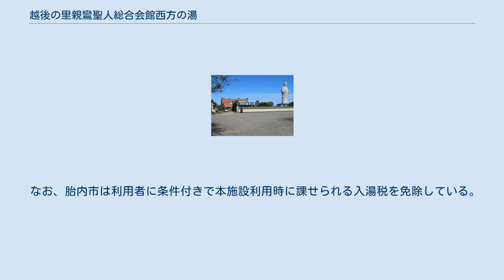越後の里親鸞聖人総合会館西方の湯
総合会館西方の湯(そうごうかいかんさいほうのゆ)は、新潟県胎内市の日本海沿いにある温泉施設。
越後の里親鸞聖人が運営しており、専ら西方の湯と略称される。
 総合会館西方の湯は、奉賛会事務局と同じく、全高40mに達する親鸞聖人立像が目印の宗教施設の一部であるが、入浴料を払えば誰でも利用が可能な温泉施設となっている。
 本施設は、2000年12月に開業したが、自己資金で施工してきたために、その時点で既に17年以上の歳月が経過しており鄙びてきていた。
 本温泉は、JX石油開発が所有している中条油業所が開発した、水溶性天然ガスの坑井から動力揚湯で供給された鹹水を源泉としている。
 温泉施設の開業当初は『N10-1』・『N10-2』・『N10-3』・『N12-1』・『N12-2』の5種の坑井から引かれた温泉が利用されており、それは黒湯を特徴としていた。
 しかし、後年は、配管の破損により、『N12-2』のみが源泉として利用されている。
 新潟大学の積雪地域災害研究センターの研究を通じて、新潟県環境分析センターが温泉に含まれる主成分の分析を行っている。
 この温泉にはアンモニウム・臭化物イオン・沃化物イオン・鉄化物イオン(2価)・メタケイ酸イオンが含まれ、入浴中は勿論のこと入浴後も中々取れない、独特で強烈な臭気を特徴としている。
 この源泉は、500万⁓1000万年程度前に地下の岩石層に取り込まれた海水であり、世界的に珍しく高濃度の石油・天然ガス付随水に高濃度の沃化物イオンを含む。
 このクレゾール臭ともアンモニア臭ともヨード臭とも石油臭とも表現される臭気は、来訪者に極めて強い印象を与え、温泉関連のマスメディアやブログなどに度々取り上げられているのみならず、テレビ番組『探偵!ナイトスクープ』 や雑誌『アウトライダー』で紹介され、書籍『晴れた日は巨大仏を見に』 や『ワンダーJapan』でも記述されている。
 また、温泉シンガーソングライターのバクザンが、この温泉をテーマにした歌を作成し、同曲のミュージックビデオを本施設内で撮影している。
 なお、胎内市は利用者に条件付きで本施設利用時に課せられる入湯税を免除している。